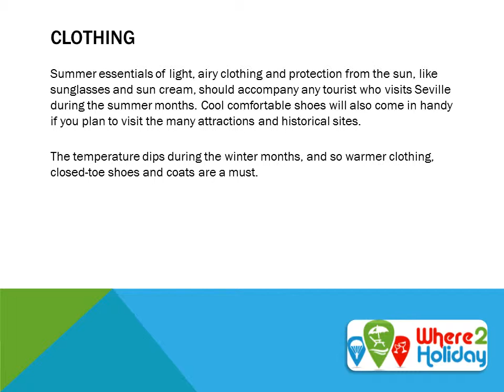Seville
The Spanish city of Seville is the capital of the Andalucía region. Famous for its oranges, the city is surrounded by open countryside.
Seville is home to a range of historical treasures, and many of the best attractions can easily be visited on foot.
Food features quite heavily in the city as Tapas is generally believed to have originated here. More than 1,000 bars serve a seemingly limitless selection to tempt locals and tourists alike.